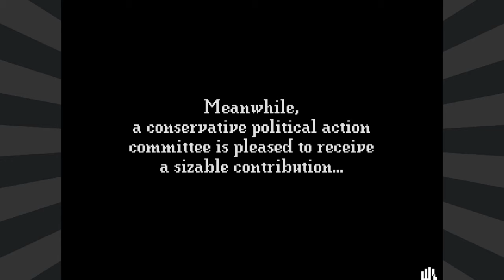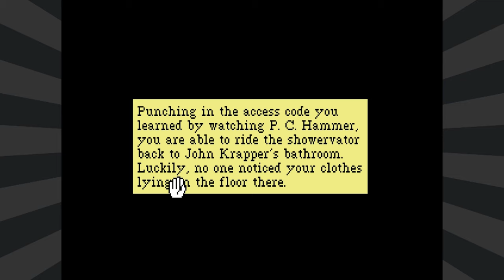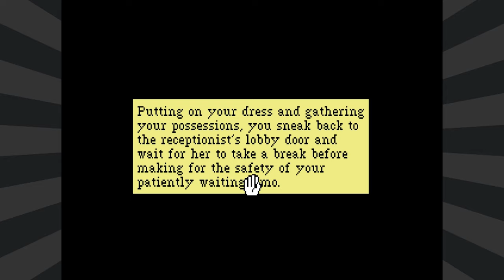Leisure Suit Larry 5 (Part 4: Tramp)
Forever known as "the game that went there".